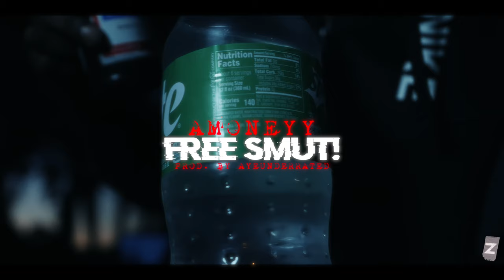Amoneyy || " FREE SMUT! " || { Official Music Video }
" FREE SMUT! " By Amoneyy Official Music Video
Prod. @AyeUnderrated  Dir. @zeroscopevideos